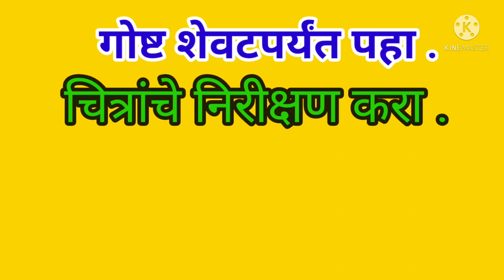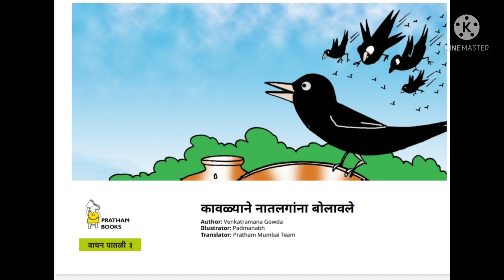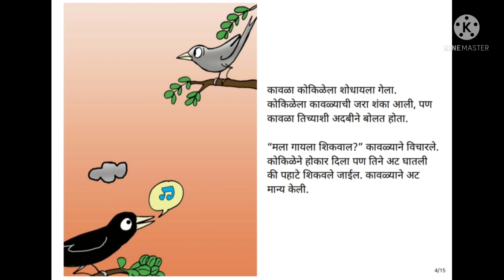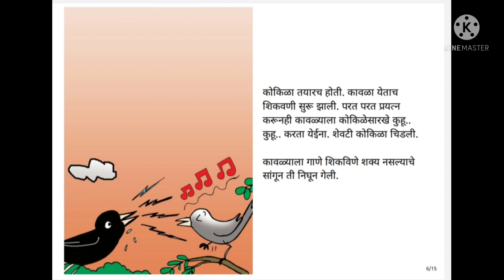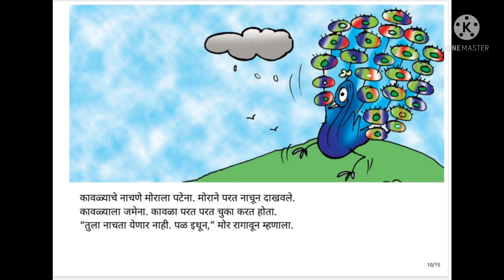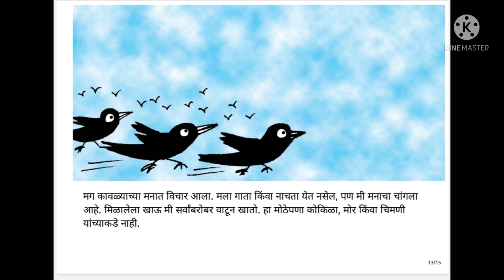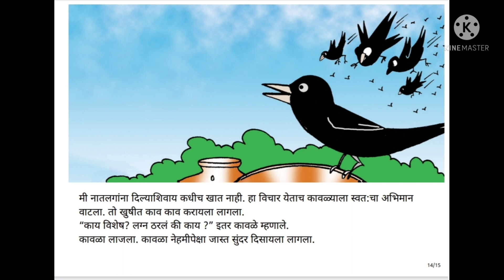goshtincha shanivar ।गोष्टींचा शनिवार इ-पाचवी, सहावी।कावळ्याने नातलगांना बोलावले।गोष्टीचा शनिवार